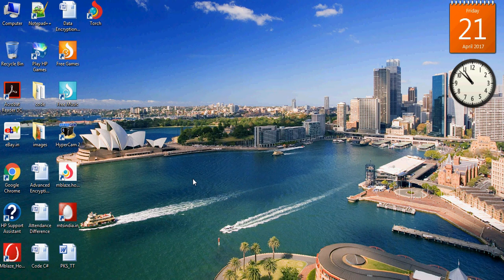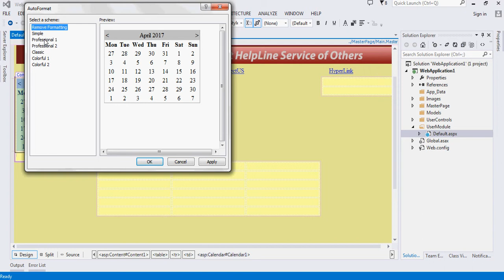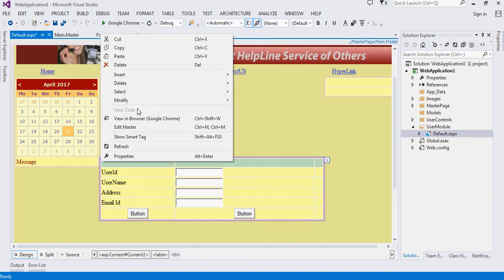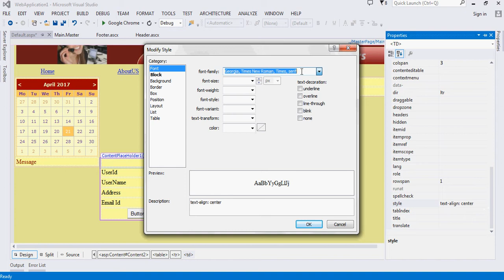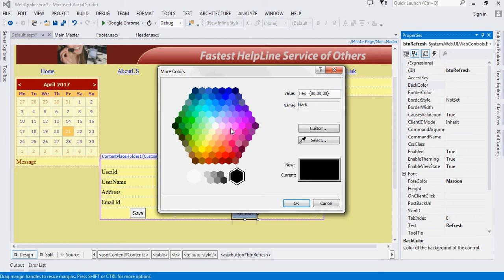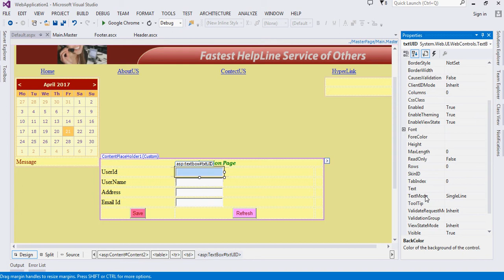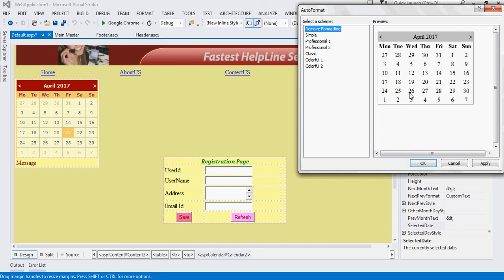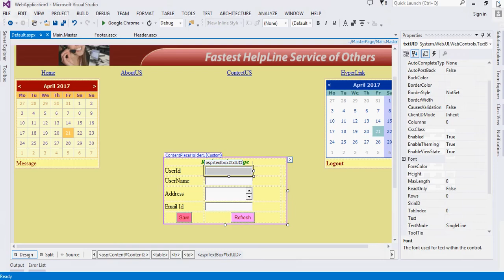How to create web form content in asp.net with inherit master page..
create content in web form using content place holder in master page, that master page is used every web form front-end design page.